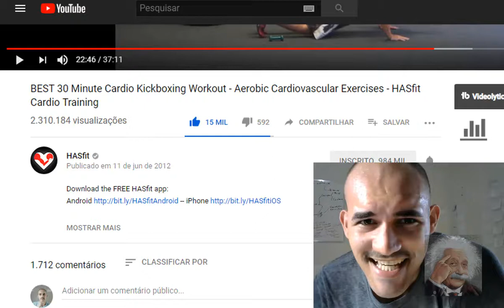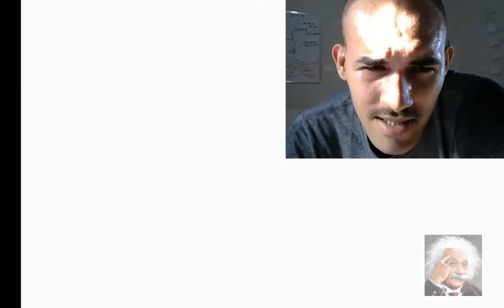Sobre Malhar, Ter Mais Energia, O Mínimo para se Exercitar e ter bons Resultados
Apoie esse canal e ganhe aulas toda semana para te ajudar a se organizar, a estudar melhor, aprender outros idiomas, memorizar o que estuda e muito mais.

Quer me encontrar no Facebook?

Quer me achar no Instagram?

Quer aprender a falar outros idiomas?